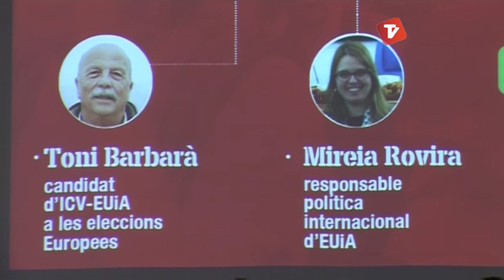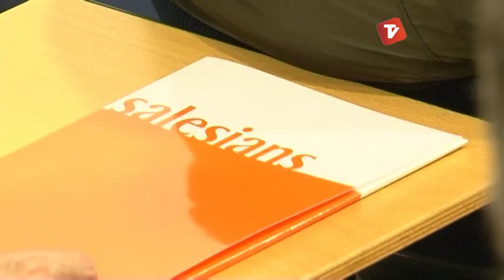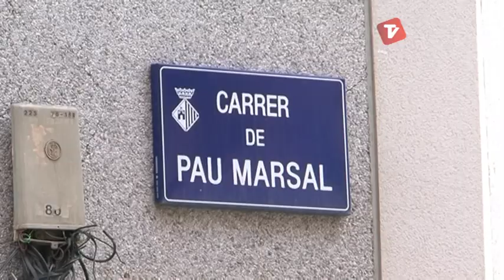Notícies Matí de Canal Terrassa Vallès dimecres 14-05-2014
Notícies Matí de Canal Terrassa Vallès d'aquest dimecres 14 de maig de 2014.